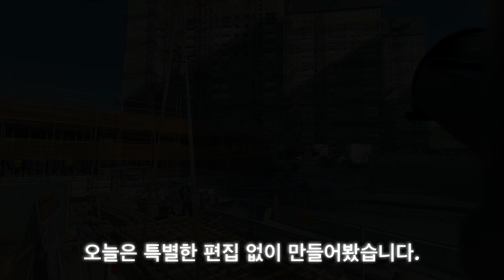크레인으로 야기리 설치를 해 봅시다.